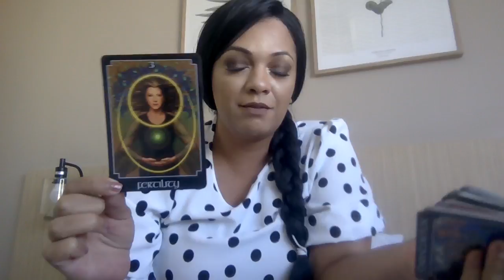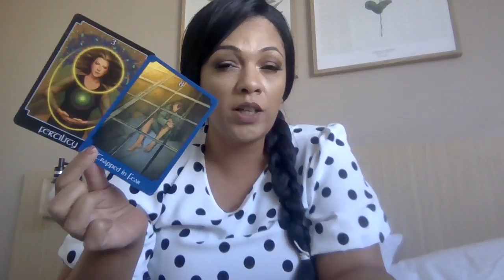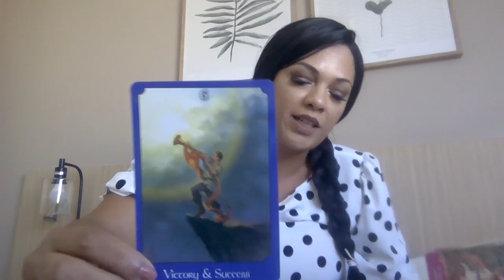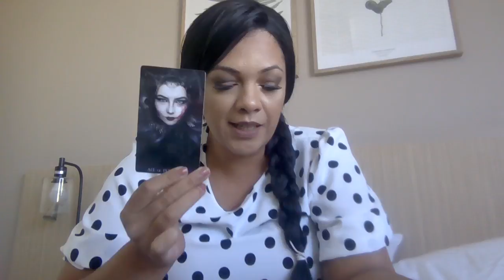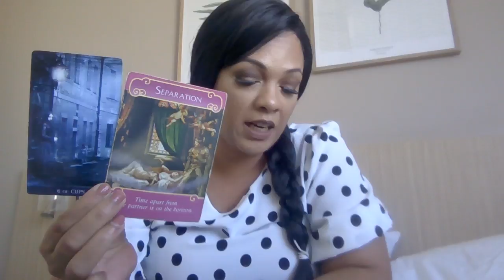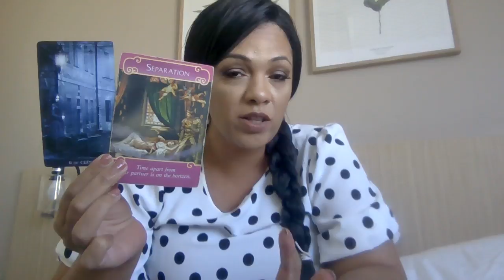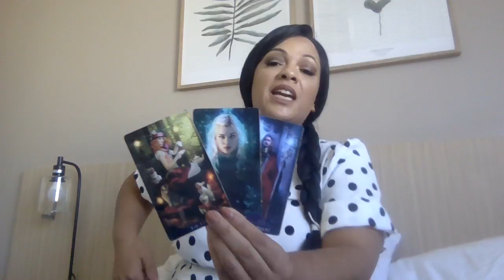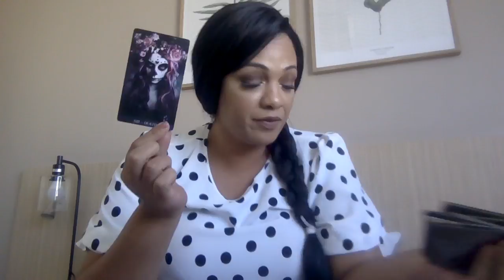LEO,, WOW Soulmate for your birthday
My sign
Scorpio sun
Aquarius moon
Scorpio rising